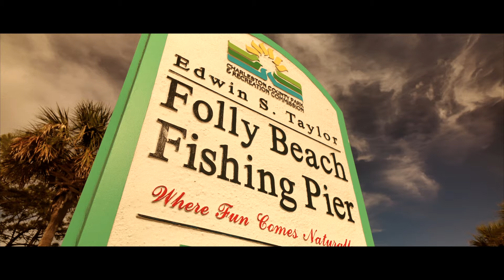Kendama USA - Mags & Ben in The Outer Banks - Kendama edit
Mags & Ben met for a week in Charleston, SC to film a doubles Kendama edit. This area also happens to be a hot spot for filming locations of the Netflix show "The Outer Banks". With Mags & Ben being fans of the show, the goal of this edit was to film at as many of these locations as they could find. If you are also a fan of the show this is one you definitely do not want to miss. Huge ups to the guys for pulling this one off, we hope you all enjoy and are having an amazing summer!

Kendama Play - Zach Magnuson, Ben Bryan
shot / cut - Zach Magnuson, Ben Bryan
cut - Zach Magnuson